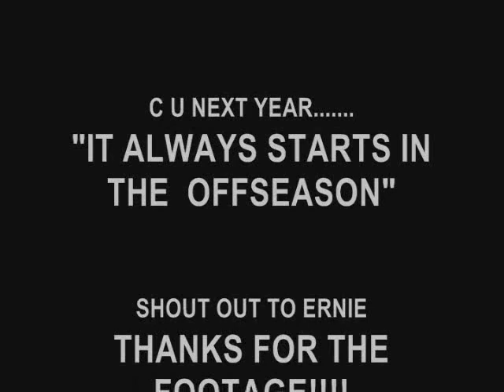FOOTBALL HIGHLIGHTS ELIJAH HUDSON the 11 year old / WEGOHARD.ORG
the 11 year old football highlight aka reggie bush aka mr 4.99 40 yard dash